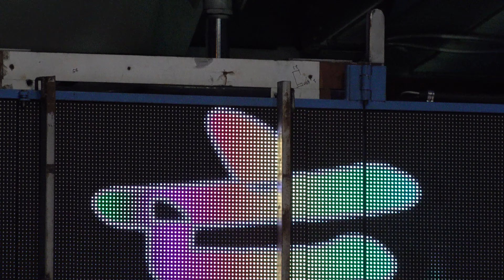2019年12月27日桃園市第二選區民進黨立委後選人黃世杰楊梅區「高榮團結日」關心桃園發展、關注台灣未來-新北市議員何博文「台網TNTV中網CTTV華網TVTV陸視MLTV陸網TVTS民網TVPS」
2019年12月27日桃園市第二選區民進黨立委後選人黃世杰楊梅區「高榮團結日」
27日晚上6點30分黃世杰，在黃世杰楊梅區富榮路競選
關心 桃園發展、關注 台灣未來 ，團結一起來！
✊時間：12/27(五) 19:00
✊地點：楊梅區新榮里富榮路(封街活動)
✊助陣來賓：
新北市議員 何博文
不分區立委候選人 湯蕙禎
桃園市黨部主委 張火爐
楊梅區議員 鄭淑方進步的力量